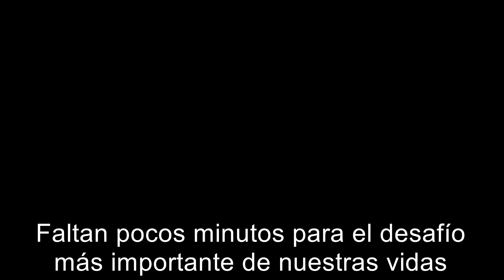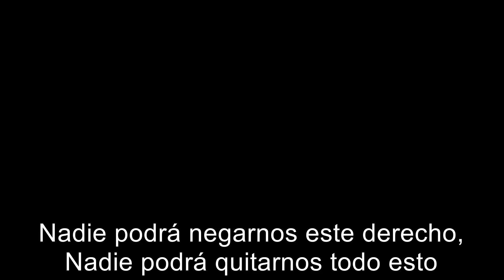Video Motivacional Selección de Voleibol de Chile 2016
Video Motivacional World Olympic Qualification 2016